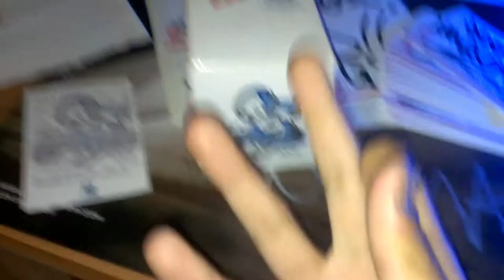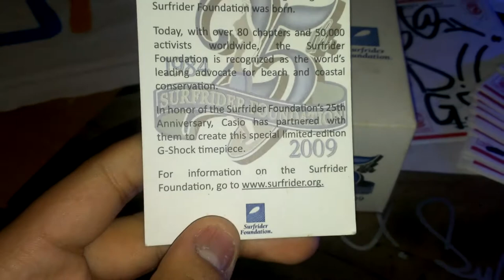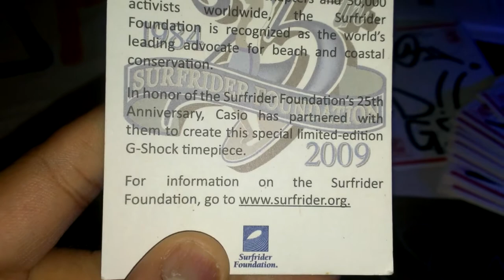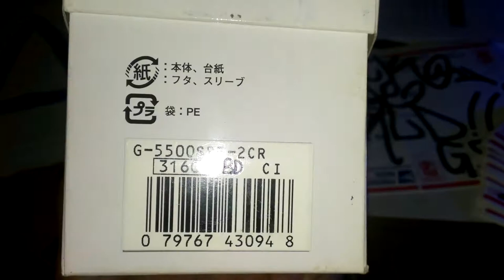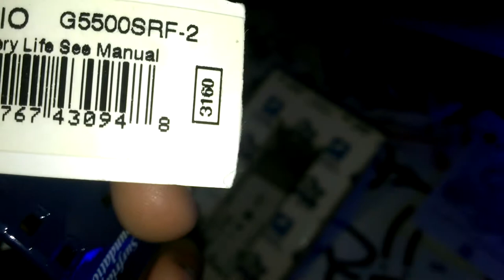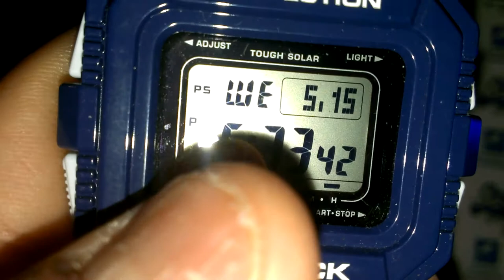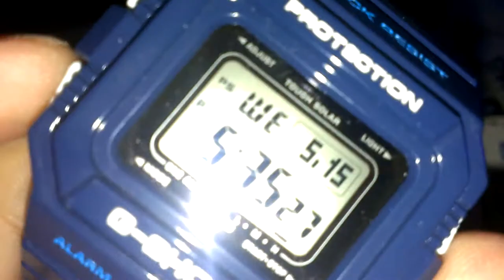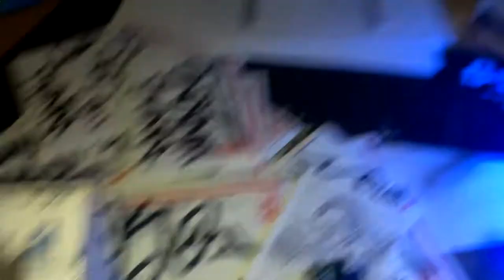G Shock 25th Anniversary Surfrider Foundation G5500SRF-2 Limited Edition Collaboration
I LOVE UNDER THE RADAR PIECES! How many of you know about this piece? Not many, thats because the only Surfrider collab you guys thought existed was the green and yellow 5600, well before that piece came this piece Surfrider celebrated there 25th Anniv with a collab with G-Shock on this 5500 back in 09, this piece is so subtle yet soo beautiful its hard not to like it, Im wearing it as I right this description, a beautiful ocean blue color, just one piece closer to SHOCKING THE WORLD!